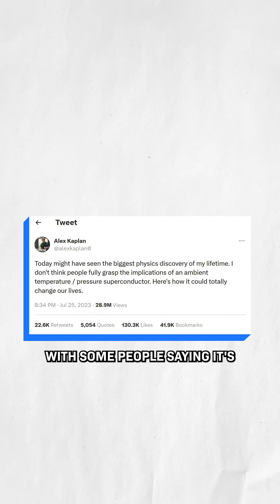WTF is Happening With Superconductors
You might have heard people talking about something big happening with superconductors. With some saying it’s “the biggest physics discovery in our lifetime” and others saying it’s a bunch of bull. Here's what's going on, and why room temperature superconductors matter.

And if you liked this video, I think you'll love this longer one on the future of movies with @mkbhd